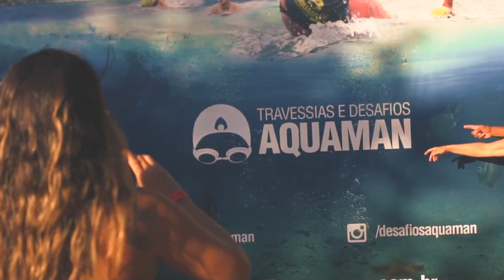CAPITÓLIO SEDIA ETAPA NACIONAL ‘TRAVESSIAS E DESAFIOS AQUAMAN 2022’, NO BALNEÁRIO DO LAGO HOTEL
| REGIÃO |